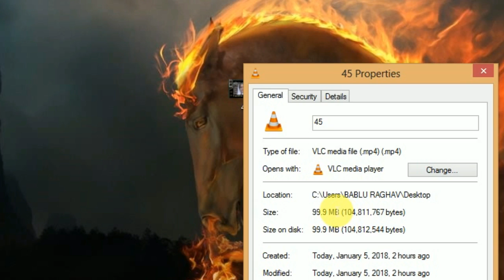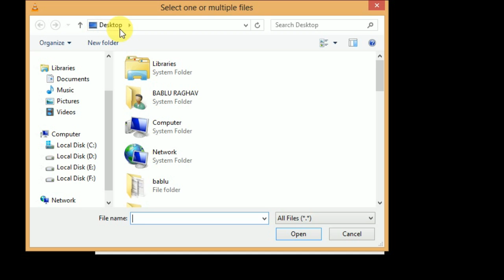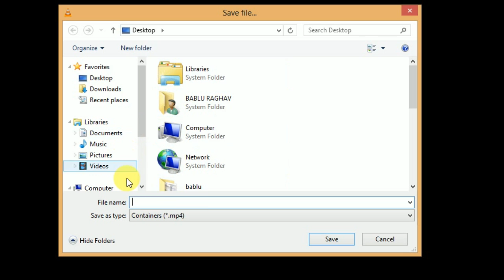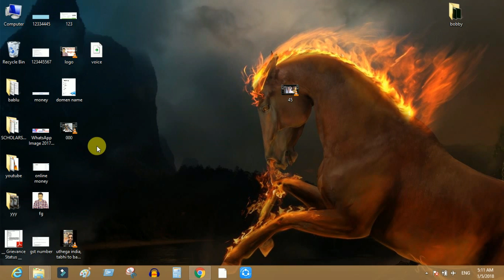How To Compress a Video File Without Losing Quality using VLC Media Player - Tech rAGHAV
नमस्कार दोस्तों आप सभी का स्वागत हैं हमारे और आपके चैनल Technical Raghav में Dosto aaj ki video me maine aapko video ka size kaise kam karte hain ye bataya hain dosto agar aapko ye video pasand aaye to like karna mat bhulna
सॉफ्टवेअर